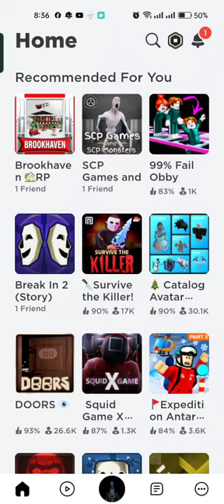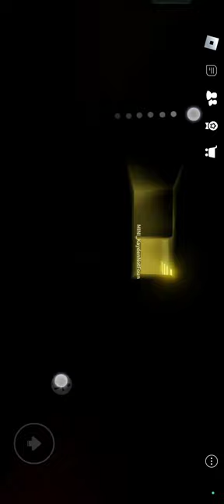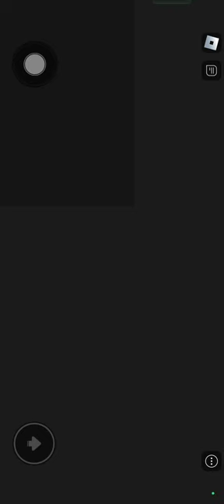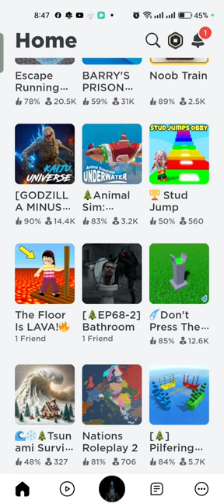you may have to go to Melvin Williams 🤣🤣😯 and Conorplazy is dumb